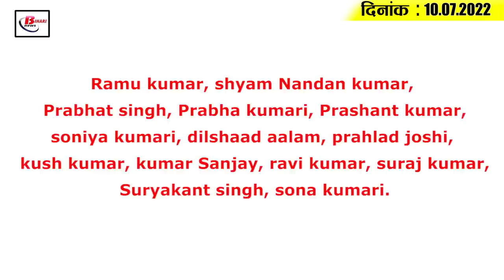Today Bihar Evening breaking news of 10h July 2022 on Bihar weather,Corona update,Bakrid,JDU,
Latest today Bihar evening news of  10h July  2022 on   Bihar weather,Corona update,Bakrid, Teacher Recruitment,

1. CM Nitish and other leaders wished Bakrid

2. Food packets and medical kits will be distributed in flood affected areas in Bihar

3. Taking LPG connection became more expensive

4. Good News for the students of Engineering Bank Ground

5. Polio drops will be given at different places in Shravani Mela

6. The rain in Bihar so far is worrying

7. Ramadhar Singh, former minister of Bihar government, got paralysis attack

8. All-party meeting organized for the arrival of PM Modi in Bihar

9. Sports, Yoga and Physical Education will be included in the school curriculum

10. Teacher Recruitment of Sixth Phase in Bihar

11. Mukesh Sahni targeted the increasing unemployment in the country

Vikas Insaan Party chief and former Bihar minister Mukesh Sahni has targeted the issue of increasing unemployment across the country, under which he said on the previous day that the unemployment rate in the country increased to 7.80 percent in the month of June. Last month, especially in the agricultural sector, 1.3 crore people lost their jobs, due to which unemployment has increased, during this time he quoted data from the Center for Monitoring Indian Economy, an economic research institute, that in the month of June, due to the decrease in employment in rural areas. The unemployment rate rose to 8.03 percent from 7.30 percent in May. He also said that the situation was better in urban areas and the unemployment rate was recorded at 7.3 per cent.

12. The RJD, holding the ear, talked about removing Nitish's minister

13. Shravan Kumar calls RCP anti-party

14. Pakistani legend Shahid Afridi praised Team India

15. Corona cases continue to rise across the country

There is an increase in the cases of corona across the country, according to the information received from the health department, a total of 18257 cases have been confirmed in the country on the last day, after which 14553 patients have recovered and returned home. In India, the number of corona cases has increased to 128690. At the same time, with the new cases, the number of corona patients across the country has reached 43622651, while 42 more infected people have lost their lives. Only after that the number of people who lost their lives has reached 525428. For your information, let us tell you that there is a steady increase in the cases of corona across the country.

So let's move towards today's question. Today's question is something like this, according to you are you satisfied with the process of teacher planning or not.